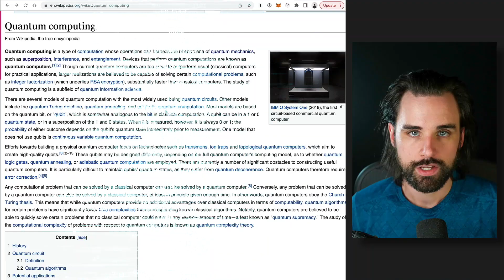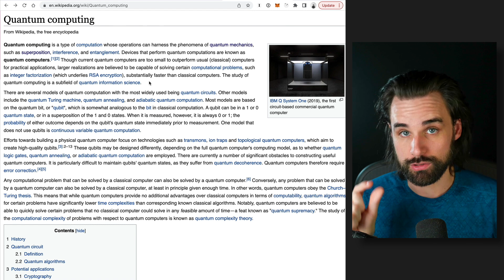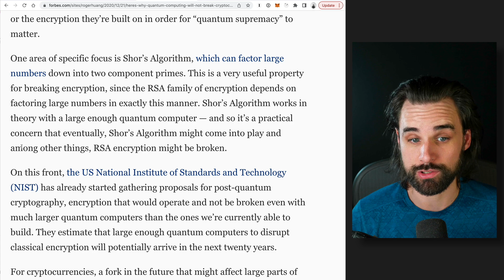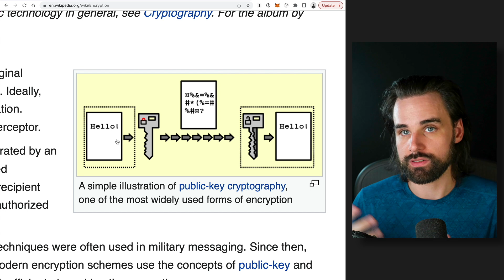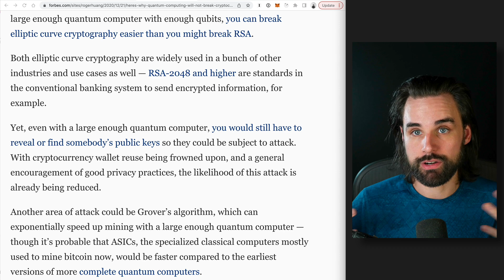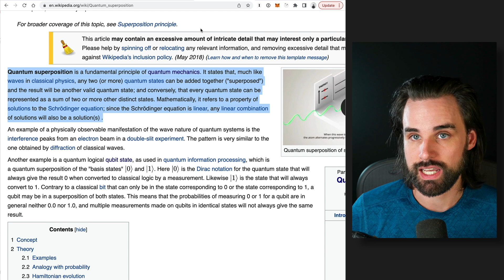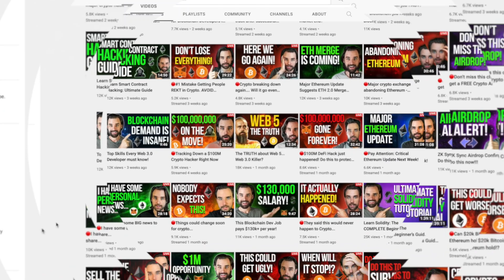Are Quantum Computers a MAJOR Threat to Cryptocurrencies?